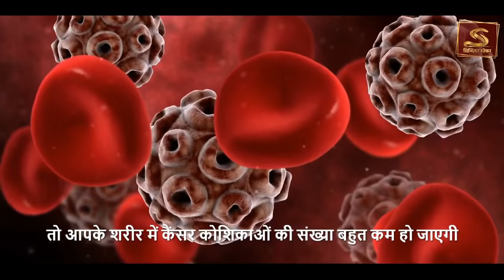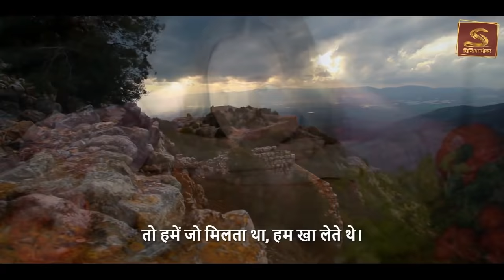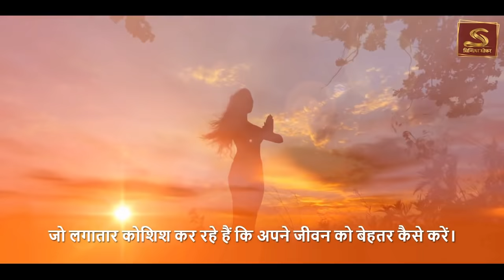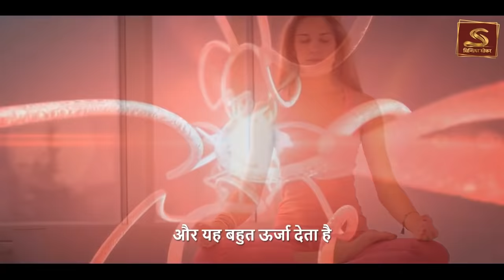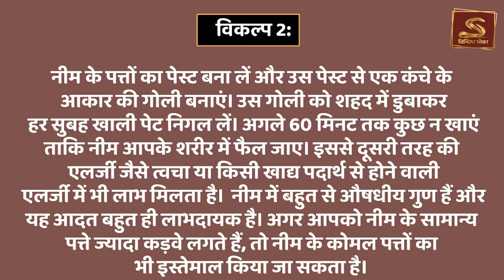३ चीजे आपको हर रोज खानी चाहिये | Sadhguru Hindi |3 Things to Eat Every Morning | Yogic Food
1) This video has no negative impact on the original works
2) This video is also for teaching purposes.
3) Original Content is transformed to create unique Videos
4) I only used bits and pieces of videos to get the point across where necessary.